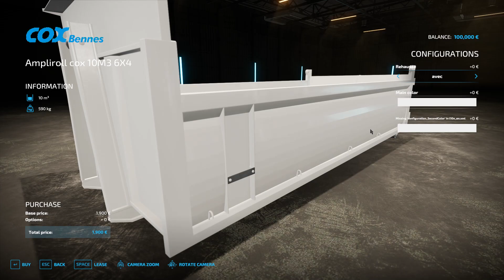NEW MODS PREVIEW [ 19 Mods ] CAT PAVER | DAF XF 106 & MORE - Farming Simulator 22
🔥Hello everyone, GamGenic Gaming is a channel dedicated to Farming Simulator game, all interesting things like mods and gameplay can be found here and everything is completely free, as support for my work I would be grateful to subscribe and leave a like, thank you for your attention🔥

Gameplay has relaxing music and I will try to help you with each video, make it easier and more beautiful to enjoy the game.

I dont own any mod, I dont make mods, this channel helps you to watch the mod quickly in a short video, of course if you like it you can download it and enjoy it, I dont have any profit from it and dont want to have any and therefore I am not responsible for it if someone stole your mod or wants to harm you, if you have official copyright, please let me know by email, all mods are downloaded from official sites that make mods for Farming Simulator, thanks for your understanding.

👉Dont forget:👈

SCANIA R SATTEL V1.1.0.0

CASE IH MAGNUM AFS CONNECT SERIES V1.0.0.0

COX AMPLIROLL V1.0.0.0

OLIVER 2255 FWA CONVERTED V1.0.0.0

FORD 8210SQ V1.2.0.0

FORD 8200Q V1.2.0.0

FORD 7910SQ V1.2.0.0

DAF XF 106 + TANDEM TRAILER V2.0.0.0

VOLVO BM L70 EDITED V1.0.0.0

CAT AP1055F PAVER V1.0.0.0

HTZ T-150K V1.3.2.3

KUHN VBP 2190 V1.0.0.0

COMIA C6 V1.0.0.0

CLAAS MEGA V1.0.0.0